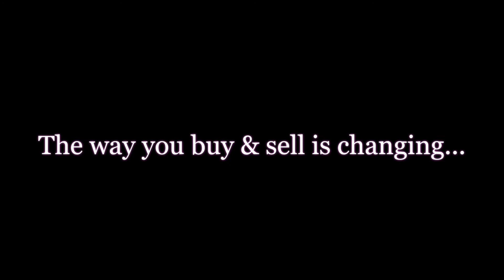January Internet Auction Preview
The 50th Anniversary of the Mid-Winter Sale
The January Internet Auction for Sport Horses & Ponies Offering 35 horses & ponies at the industry's Leading Auction Company.